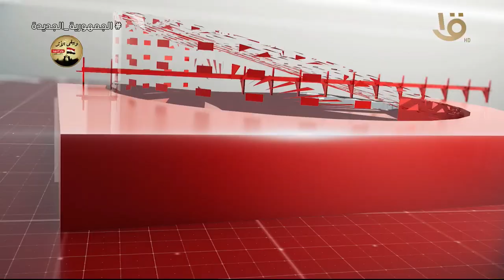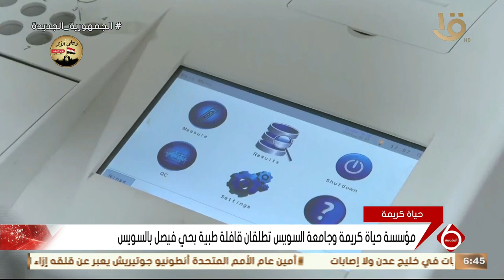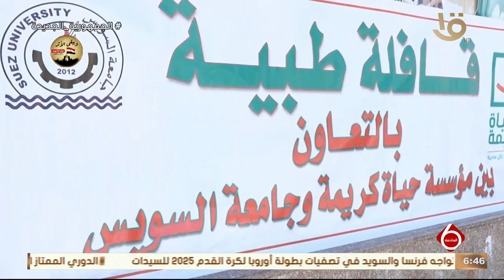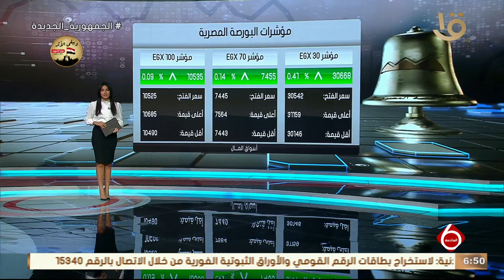نشرة السادسة | أهم الأخبار السياسية والاقتصادية محليا وعالميا.. 5-3-2024